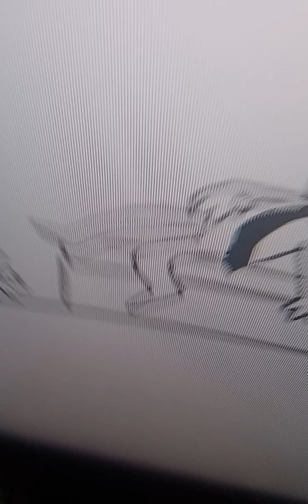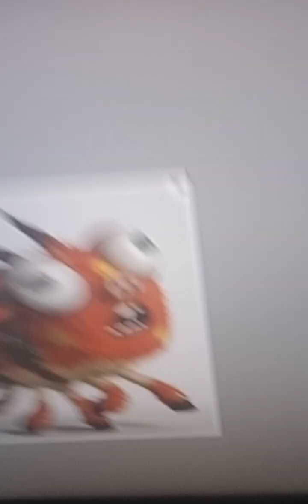Nutshell The Movie - Opening Scene